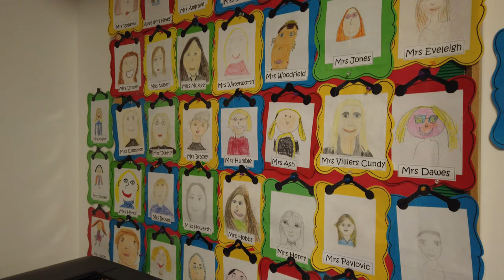EHS Prep School Virtual Tour